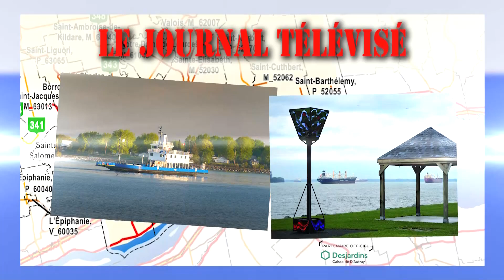Bulletin de nouvelles du 7 juin 2022